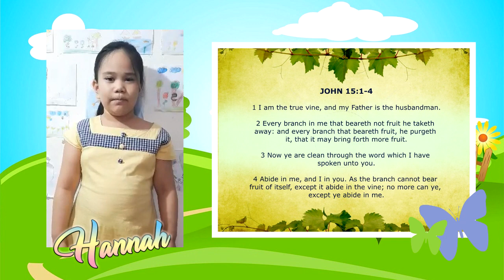WALK TALL, YOU'RE A DAUGHTER OF GOD - by Hannah Evan